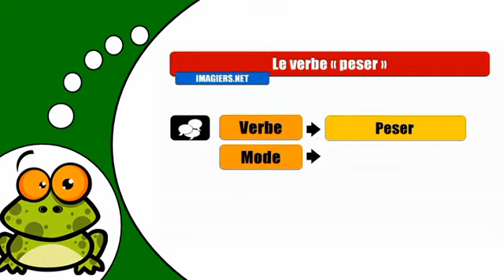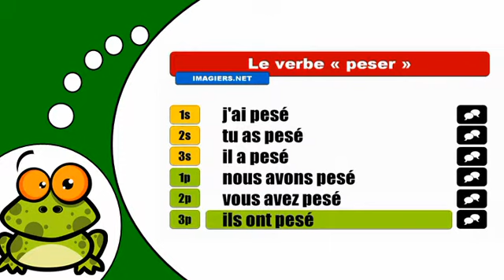J'apprends la conjugaison # Peser = Indicatif passé composé